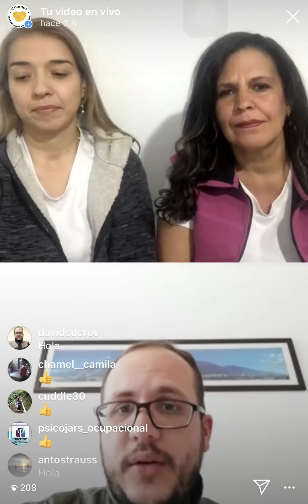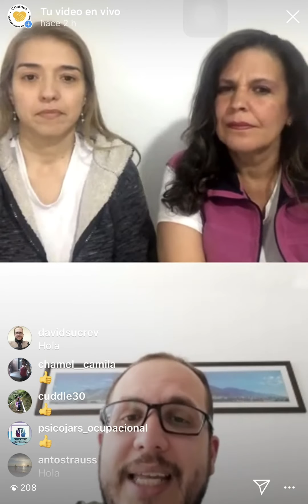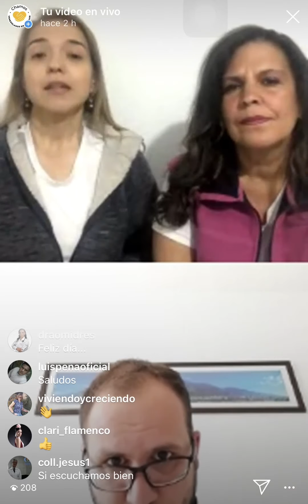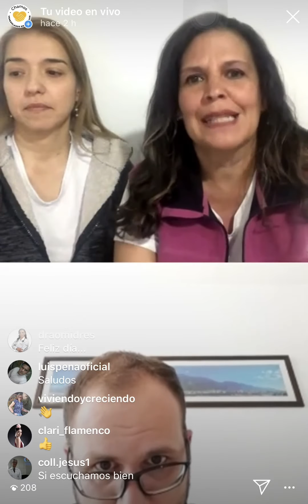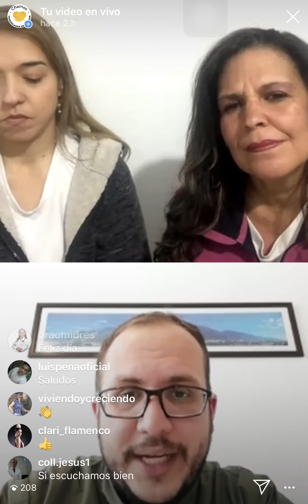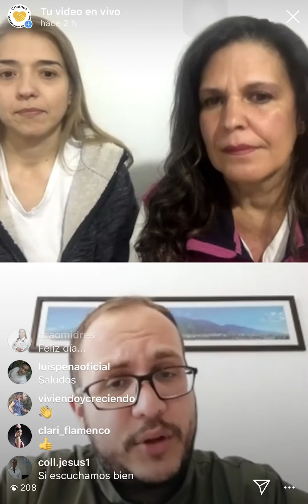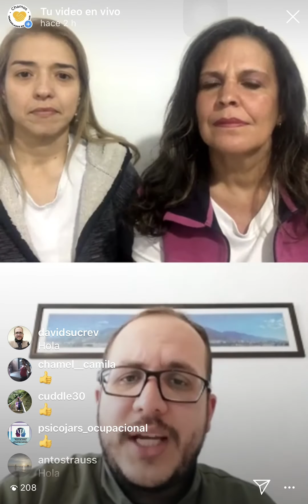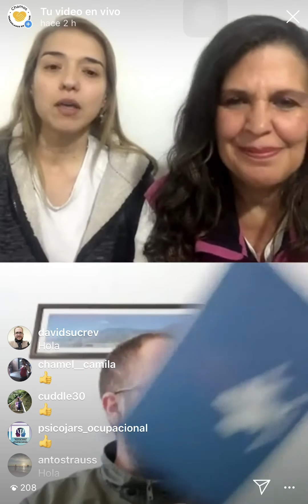COMO MANEJAR EL PANICO/ANSIEDAD EN TIEMPOS DIFÍCILES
Instagram Live sobre el tema del miedo, la ansiedad y el pánico durante la crisis sanitaria debido al COVID-19.
Moderador: Lic. David Sucre (Psicólogo Clínico)
Invitadas:  Lic. Gleibers Linares (Psicóloga) y Coach Gizeh Parra